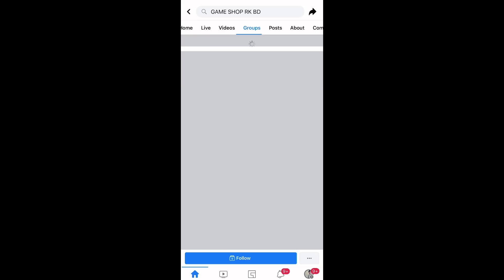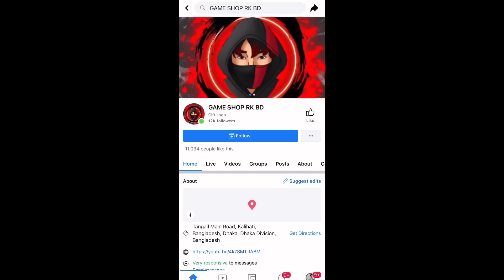সব গুলা বান্ডিল এতো কম ডায়মন্ড এ?😍 | Golden Shade Bundle Return😱 | Nobel Mahmud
বিশ্বাসের সাথে ডায়মন্ড টপ আপ করতে Game shop rk bd পেজে মেসেজ দিন

Only For Gamers Audience ( Garena Free Fire ) . No Any Harmful Contents in this video. Its Just For Fun And Entertainment Only.

We allow anyone to make reaction videos but the video must remain branded under Nobel Plays (with our channel link) in the description box.